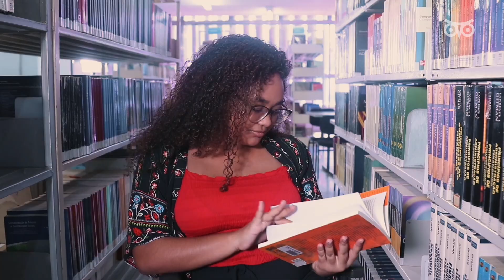Eu acertei muito na minha escolha | UNISUAM